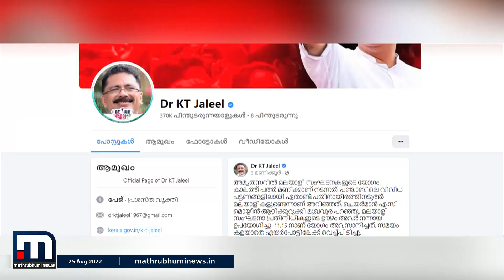ശൈലജ ടീച്ചറുടെ ആത്മഗതം - Vakradrishti | Mathrubhumi News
ശൈലജ ടീച്ചറുടെ നിയമസഭയിലുള്ള ആത്മഗതം വൻ വൈറലാണ്..

Happy viewing!